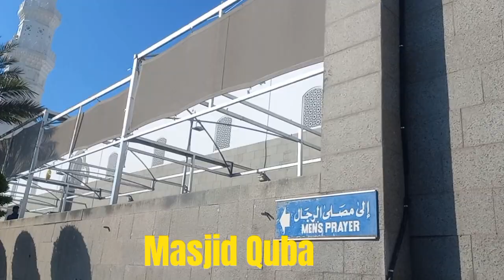Masjid Quba Part 2 | Historical Mosque | Madina Ziarat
Asalam o Allikum everyone. this channel created for uploading beautiful videos of khana kaba , Masjid an Nabawi , and other Islamic , historical places and Village Culture. so you're welcome to my channel. keep watching, sharing and liking beautiful videos. thanks, link of my channel